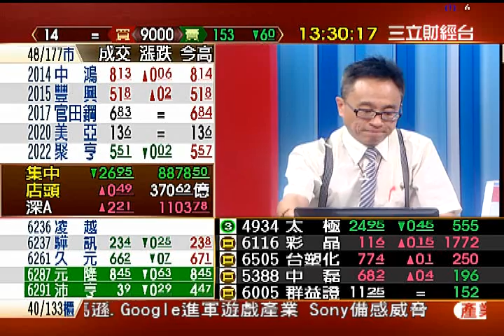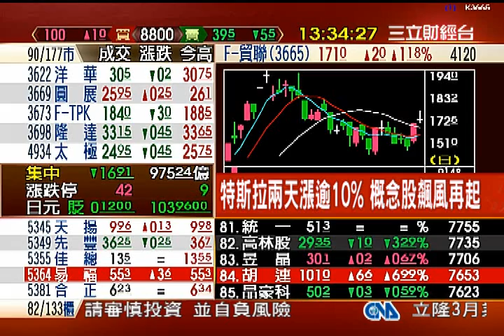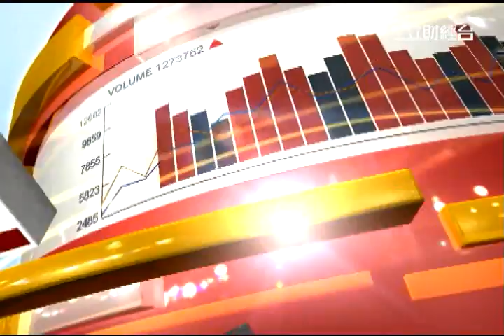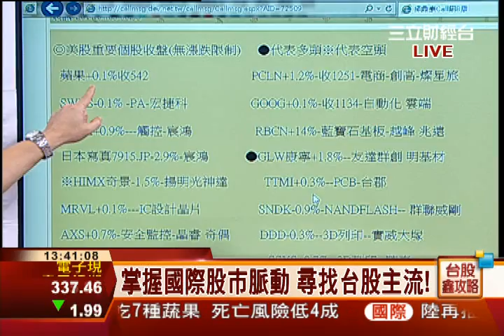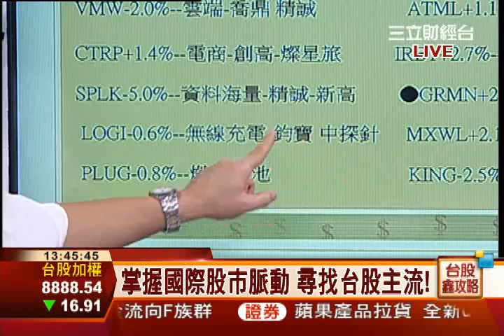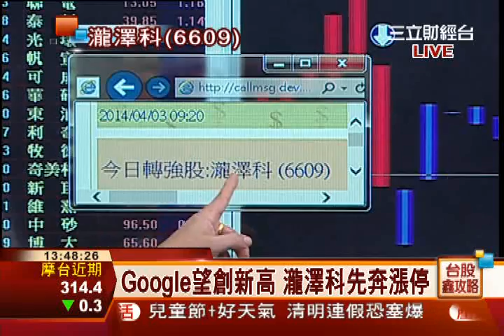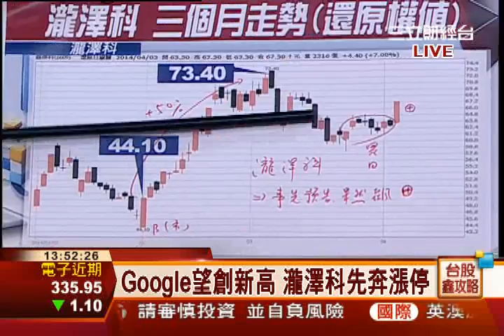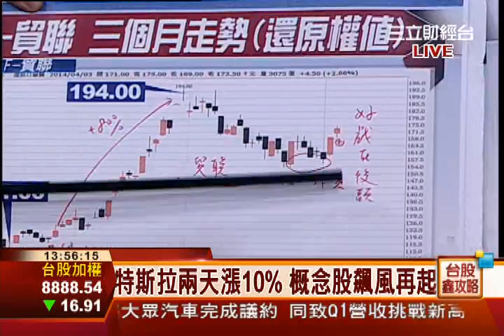邱鼎泰-0403 台股跌16點 收8888點 量975億∣台股鑫攻略∣三立財經台CH88